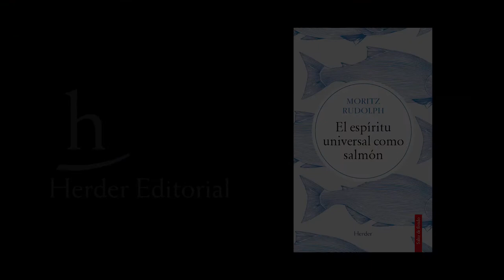El espíritu universal como salmón, de Moritz Rudolph | Raimund Herder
Este ensayo se presenta como una llave de comprensión de nuestra historia presente y de un posible futuro cada vez más cercano.

El fin de la historia no puede haber llegado con el neoliberalismo, como anunció Fukuyama. El espíritu universal, según Hegel, sigue un proceso dialéctico entre dos polos opuestos cuya tensión culmina en su síntesis. Así como el salmón, que retorna a su lugar de nacimiento para morir y desovar, el espíritu universal, tras su paso por Europa y hacer escala en Silicon Valley, vuelve al origen, que Hegel identifica en China. Aquí encontramos la síntesis entre capitalismo liberal y comunismo. La inteligencia artificial será su nueva herramienta de poder económico-tecnológico, que logrará desbancar al ser humano. Quizás entonces la historia humana llegue a su fin.
Con una riqueza de ideas y el uso de potentes símbolos e imágenes, Moritz Rudolph nos ofrece una filosofía de la historia mediante una narrativa original y provocadora que desborda los límites de las categorías teóricas habituales. El ensayo se presenta como una llave de comprensión de nuestra historia presente y de un posible futuro cada vez más cercano.